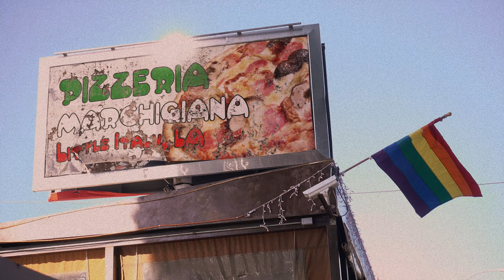We were in the locker room together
Little Italy, Los Angeles | Episode 3: Date Night at Dicks